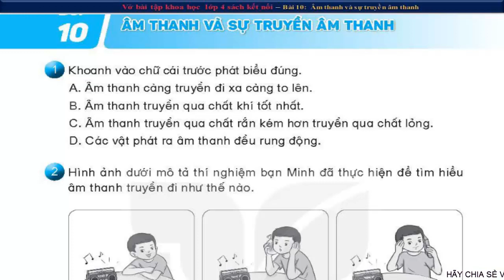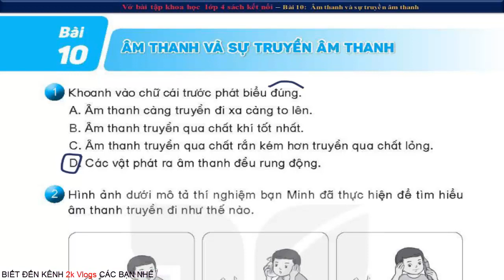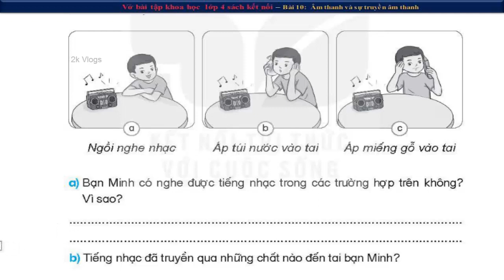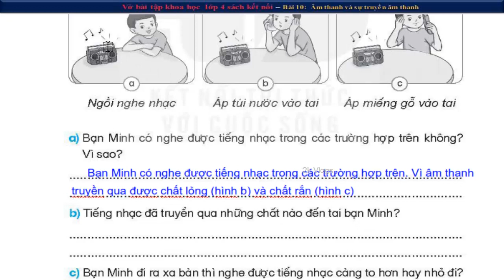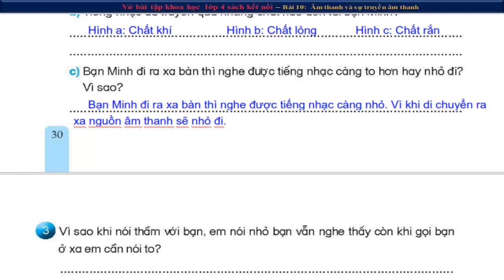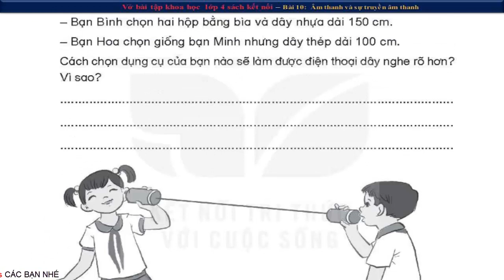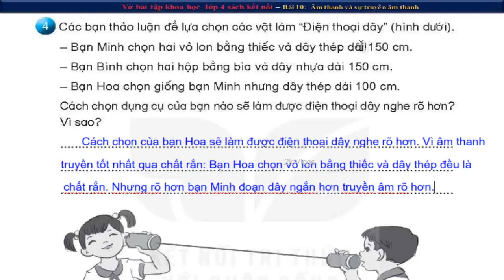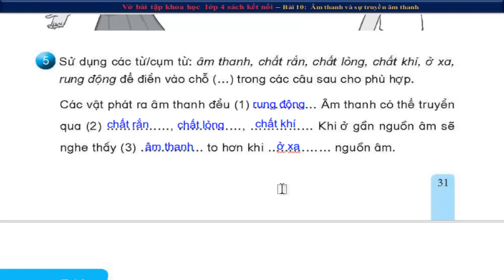Vở bài tập khoa học 4 kết nối - Bài 10 Âm thanh và sự truyền âm thanh - Trang 30,31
Tất cả các video đều hoàn toàn miễn phí, nhóm tác giả chúng tôi với mong ước chia sẻ giúp quý Giáo viên, quý phụ huynh và các em học sinh có thêm tư liệu để giảng dạy - học tập  thất tốt 🌴
👇 Xem nhiều hơn các video của 2k Vlogs 🌴